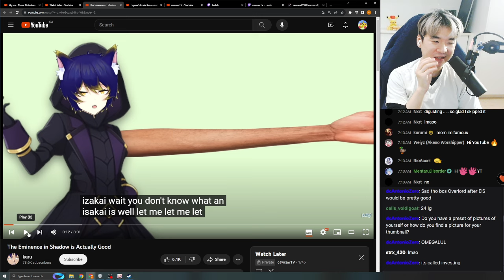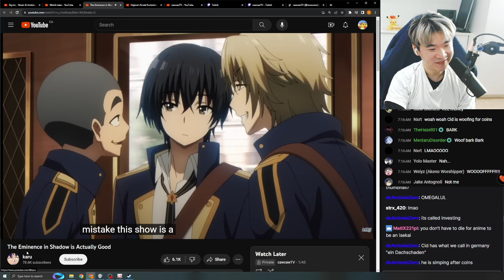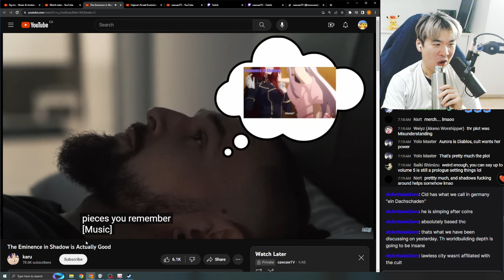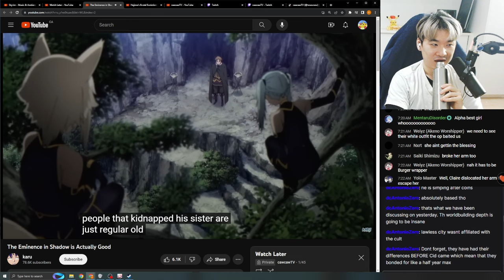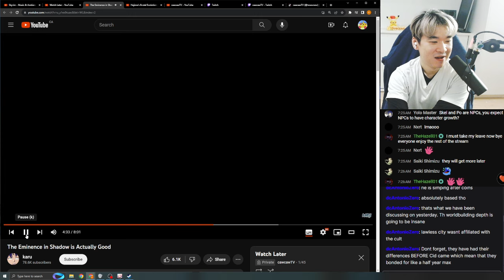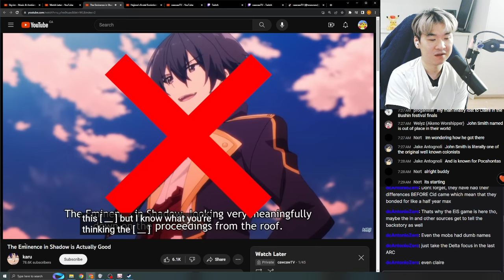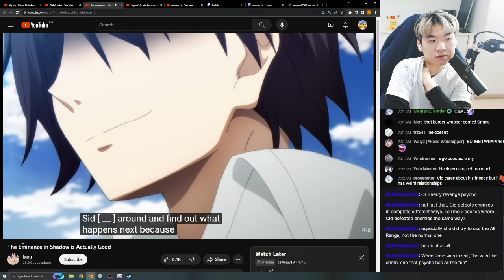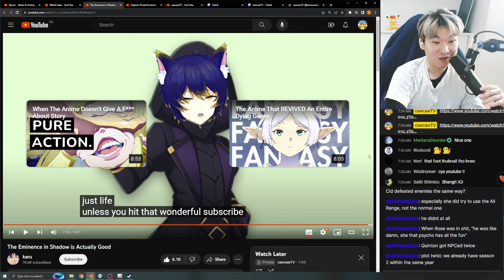Reacting to karu's The Eminence in Shadow is Actually Good